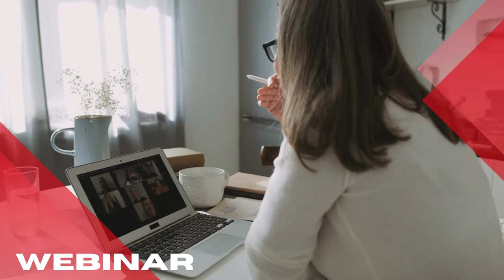Ultra-Low Latency Streaming Use Cases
Ant Media Server is a scalable WebRTC Server with Ultra-Low Latency. In live streaming, low latency critically influences the sense of immediacy of the video. Some types of live streams might need it more than others. Here are some use cases.

30K Viewers: Scaling WebRTC Streaming Made Easy with AWS’s Cloud Formation

Easy-to-use WebRTC iOS SDK Lets You Build WebRTC iOS App with 4 Lines of Code